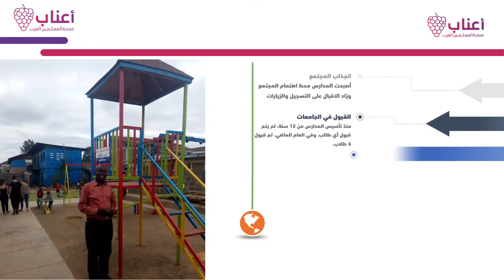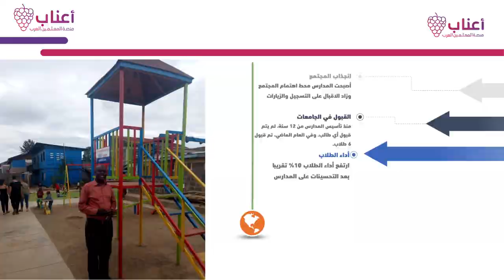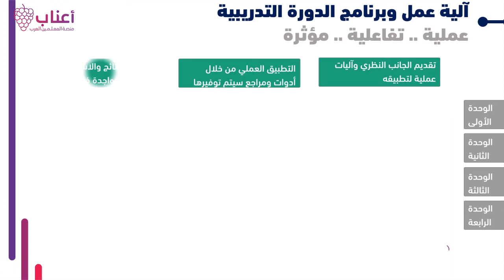قصة مدرسة كينيا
كيف استطاعت مدرسة صغيرة في كينيا أن تصبح أنموذجًا رائعًا للتعليم الحديث رغم ضعف الموارد؟
شاهد قصة تحول مدرسة كينيا وتعرف على المزيد في الدورة المجانية : حول مدرستك